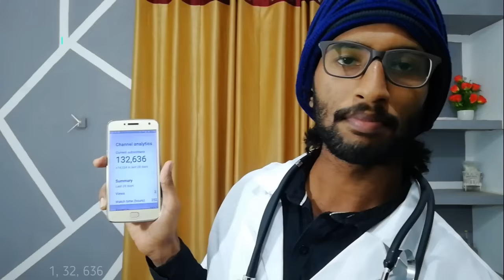I'm Doctor Joku 😌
Hei
I'm JokuTen,

NEWGEN FASHION STORE

✅Kerala ത്തിലെ Best Online Fashion Store

✅I watch Model smart watch &Airpods
🛡️One month Newgen Fashion store guarantee

✅10k+ HAPPY CUSTOMERS ,5 YEARS EXPERIENCE
😍CUSTOMER FRIENDLY DEALING😍
✅Cash on delivery available,
✅Home delivery with in 3,5 days To kerala
😍All Products Low price Guaranteed 🔥

New Gen Fashion Store ❤

Dancer Sha jeer 😄❤

This channel is to entertain & Support people and I usually focus on joking, Not Shaming the people so please don't go spreading hate, it's all for laugh .